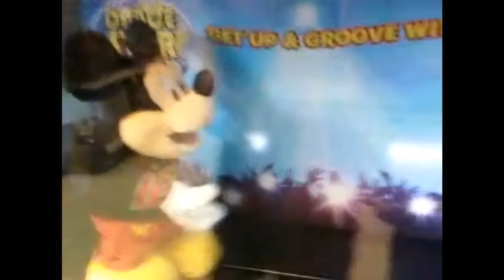Mickey Mouse Robot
Mickey Mouse Robot at TOYS R US.